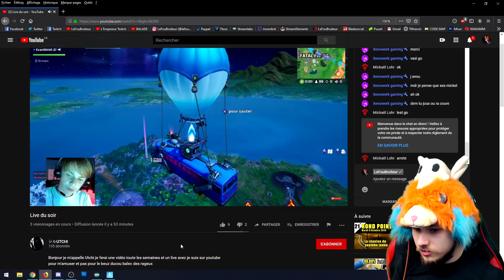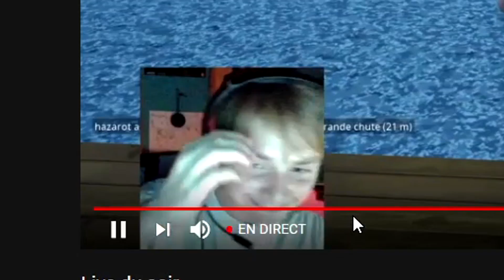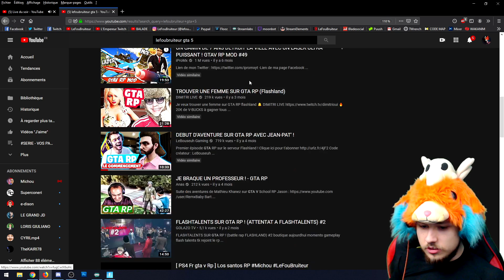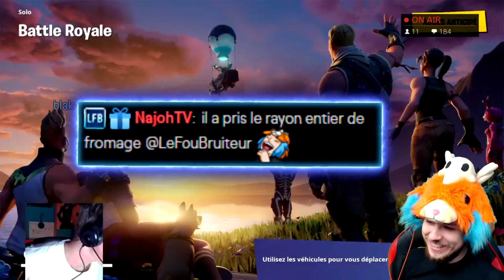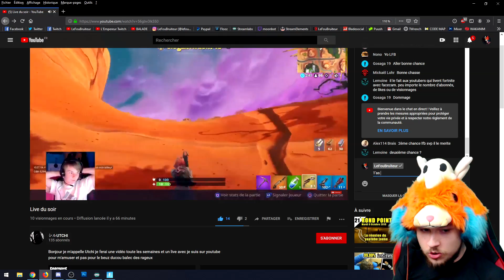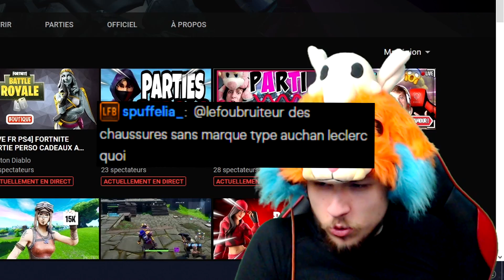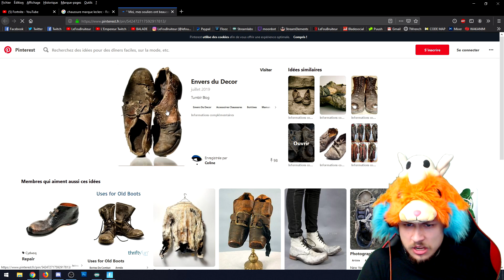JE ME BALADE SUR UN PETIT LIVE EPIC DE FORTNITE ! #54 (un cerveau long à la détente)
Montage fait par WengChen.

Je me balade et tombe sur un gamin super sympa (un peu nul mais on y peut rien Kappa) il n'arrête pas de brain lag tout le long de la balade.